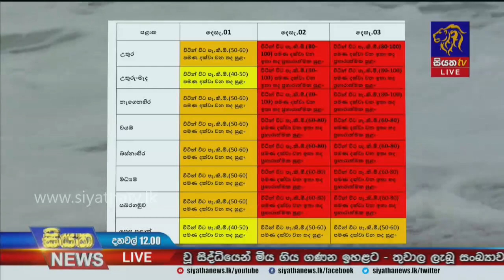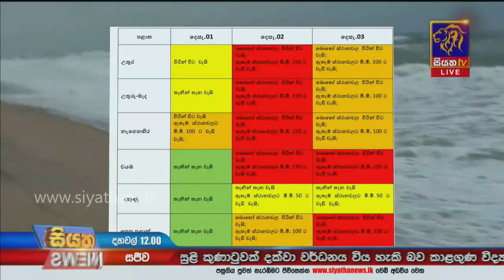අයහපත් කාලගුණික තත්වය |Siyatha News